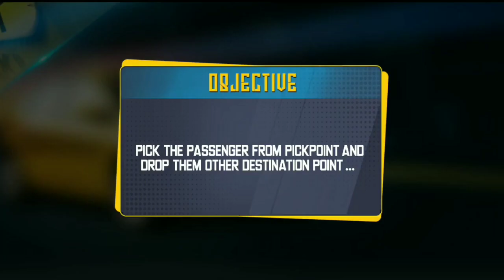City Taxi Game Taxi Simulator | Indian City | Taxi Game 2024 | Full Gameplay | Android iOs Gameplay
City Taxi Game Taxi Simulator | Indian City | Taxi Game 2024 | Full Gameplay | Android iOs Gameplay Mr Q Mind Game gaming @MrQMindGame